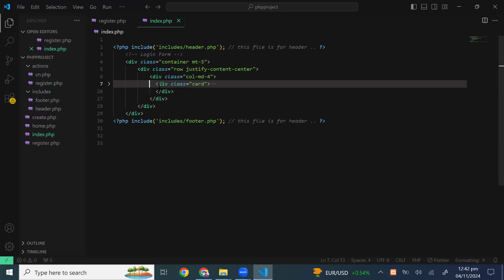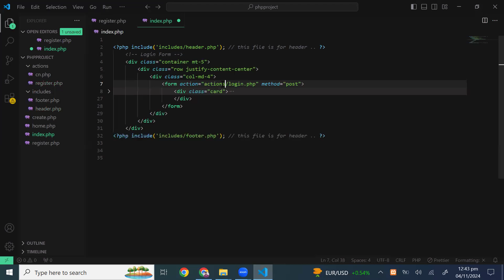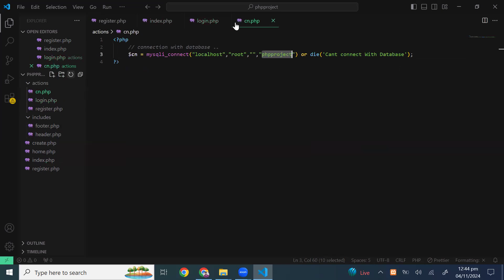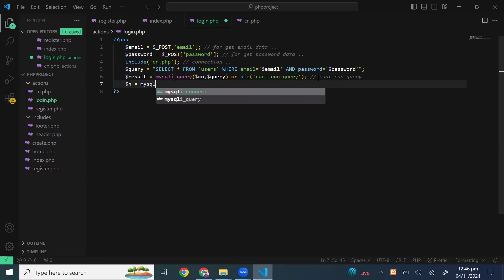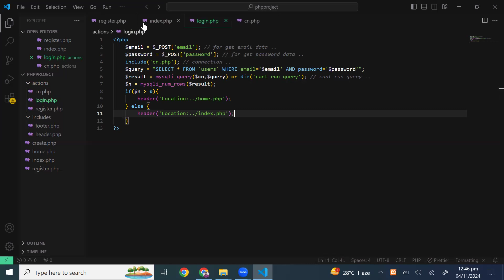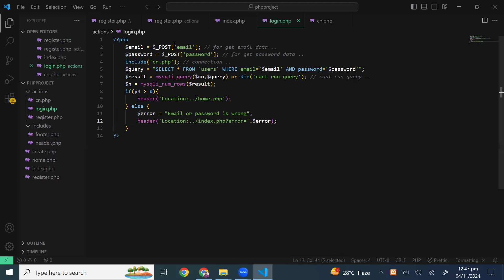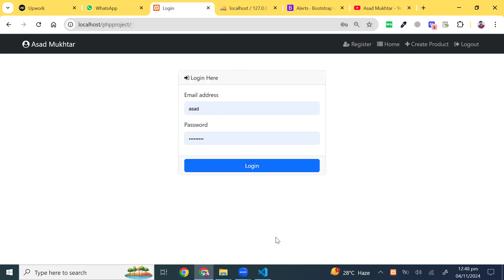Login Proccess In php Day 32 - Asad Mukhtar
Please follow me on github
Are you ready to embark on an exciting journey to become a full-stack web developer? Whether you're just starting out or looking to take your coding skills to the next level, this challenge is designed for you! Over the next 60 days, we’ll dive deep into the world of web development, learning everything from front-end design to back-end programming.

In this comprehensive series, you'll gain hands-on experience with essential tools and technologies needed to build fully functional web applications. We’ll cover every major aspect of modern web development, ensuring you leave this challenge with a solid understanding of each topic.

Here’s what we’ll learn throughout this 60-day challenge:
HTML (Hypertext Markup Language): We’ll start with the basics, learning how to structure web pages using HTML. You’ll master tags, elements, and attributes, and understand how HTML forms the foundation of any website.

CSS (Cascading Style Sheets): Next, we'll explore CSS to give life to your web pages by adding styles. Learn how to create stunning layouts, work with Flexbox and Grid, and use animations to make your site visually appealing.

JavaScript: JavaScript brings interactivity to your websites. From DOM manipulation to creating interactive forms and dynamic content, we’ll cover the core concepts of JavaScript that will enable you to build powerful, interactive web applications.

jQuery: Simplify JavaScript tasks with jQuery, one of the most popular JavaScript libraries. You’ll learn how to handle events, manipulate HTML, and create animations with less code and greater efficiency.

React: Step into the world of modern web development with React, one of the leading JavaScript libraries for building user interfaces. We’ll cover the basics of React components, hooks, state management, and learn how to build reusable, dynamic components for real-world applications.

PHP & MySQL: Transition into back-end development with PHP, a server-side scripting language. We’ll also work with MySQL databases to store and manage data. You’ll learn how to build dynamic, data-driven websites by integrating PHP and MySQL.

Laravel: Finally, we’ll master Laravel, the powerful PHP framework that makes building robust web applications easier than ever. We’ll cover everything from routing and controllers to database management, authentication, and building APIs with Laravel.

Why join this challenge?
Step-by-step learning: Each day will cover a new topic, building on the previous lesson, so you can follow along at your own pace.
Practical projects: Alongside learning, you’ll work on real-world projects to apply what you’ve learned. By the end of the challenge, you’ll have multiple projects to showcase in your portfolio.
Full-stack mastery: This challenge will teach you both front-end and back-end technologies, giving you the skills needed to become a full-stack developer.
Community support: Join a community of learners and get help, feedback, and motivation from fellow participants and myself.
💻 Who is this challenge for?

Beginners who want to learn web development from scratch.
Developers looking to sharpen their skills or transition to full-stack development.
Anyone eager to build modern, responsive web applications.
Welcome to Asad Mukhtar’s Official YouTube Channel (@asadmukhtarr)!

I’m a professional full-stack web and mobile app developer, CEO of WebEdcatorz (Pakistan’s first e-learning platform) and WebInventorz (a software company with multiple products in the market). On this channel, I share tutorials on web and mobile app development, from beginner to advanced levels, covering technologies like HTML, CSS, Laravel, React, and more.